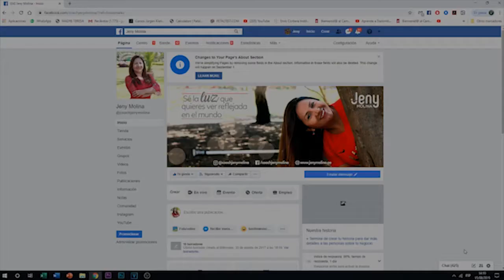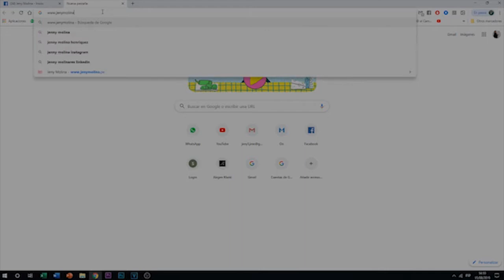¿De qué estás agradecida (o) el día de hoy?